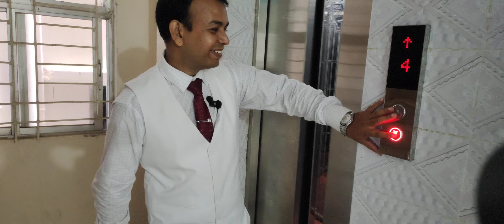SOLD OUT সুলভ মূল্যে সেরা ফ্ল্যাট, ইস্কাটন দিলু রোডে।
Ak_Nur_International_Real_ Estate_Agency

Eskaton, Dillu Road
Flat size: 1400 sft
Flat Condition : Used
Bed: 3
Bath:3
Balcony : 3
Drawing & Dinning
Flat Facing : East
Floor no: 4th floor
Storied: 7
Unit: 1
Gas: Titas Available
Lift:Yes
Generator : Yes
Car Parking : Yes
Price : 95 (Asking) For other queries -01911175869